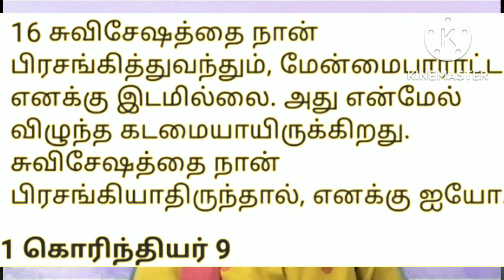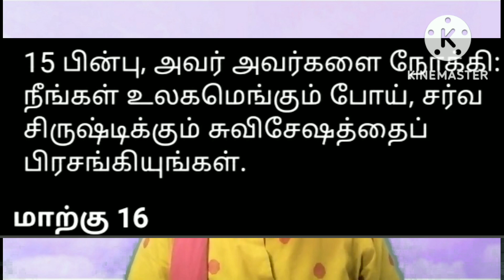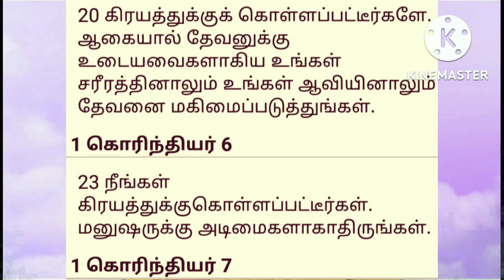பழைய, புதிய ஏற்பாட்டு விசுவாசியின் வேலை என்ன? - What is the work of old & new testament believer?